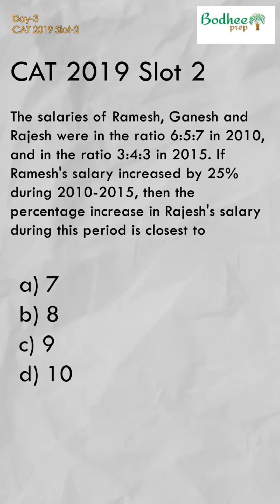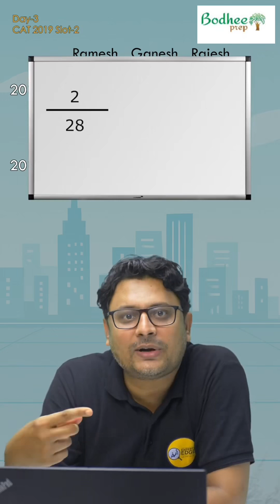CAT2019 Slot 2 Arithmetic Question I Best of CAT PYQs Solved the ExpertsWay I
Crack CAT by mastering the golden rule: Solve the right ones, leave the wrong ones. In this LIVE class, Master Trainer Nitin Rathod Sir will teach you the powerful ‘ABC strategy’ — A: Abhi Karo, B: Baad Me Karo, C: Chhod Do. The art of smart selection = the art of scoring high